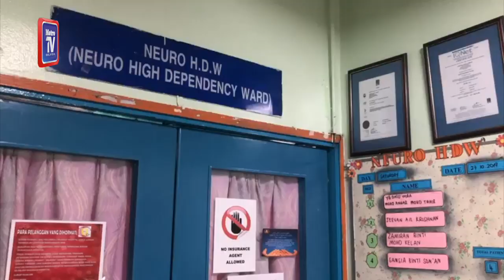Keadaan Ahli Parlimen Temerloh stabil, perlukan pemantauan rapi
KUALA LUMPUR: Timbalan Menteri Kerja Raya, Datuk Mohd Anuar Mohd Tahir yang dimasukkan ke Hospital Kuala Lumpur (HKL) selepas mengalami strok semalam, kini dilaporkan semakin stabil tetapi masih memerlukan pemantauan rapi.